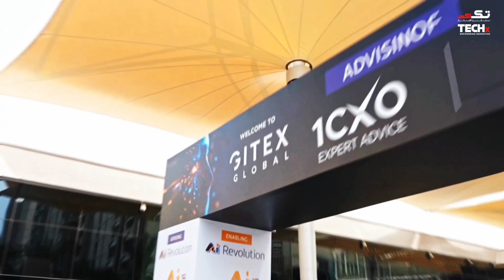Karthik Ramalingam on EKFC’s Data Modernization | Informatica | GITEX Global 2025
Karthik Ramalingam, Senior Manager – Master Data Management at EKFC, shares how Emirates Flight Catering is transforming its data operations with Informatica solutions at Gitex Global 2025. Discover how EKFC is tackling data quality challenges, implementing a modern data platform, and preparing for advanced data capabilities.

🟩 Modernizing EKFC’s data platform for better operational efficiency
🟦 Deploying master data management (MDM) for improved insights
🟧 Leveraging AI and cloud capabilities through Informatica
🟨 Roadmap for data integration, governance, and decision-making support